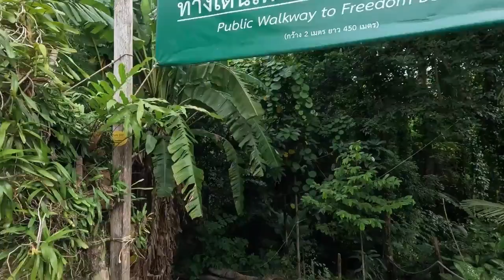The walk to Freedom beach and back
The secluded Freedom Beach is worth a day trip. But is not easy to get to, the best way is by taxi and 4x4  or Long Tail boat. Freedom Beach has soft white sand and clear blue waters. It's not far from Patong Beach but the bike ride and walking up and down to the beach can be challenging. There are two trails down to the beach one is a little easier than the other